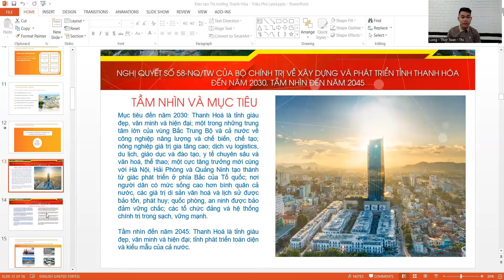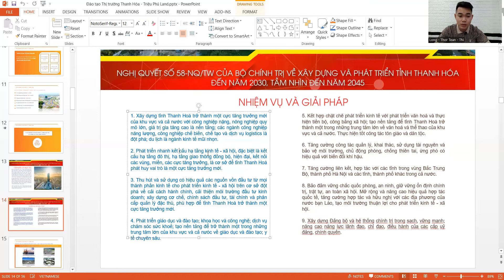Đất Nền Thanh Hóa | quy hoạch Thanh Hóa trở thành Tứ Trụ Kinh Tế miền bắc | Bất Động Sản Thanh Hóa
ĐĂNG KÝ NHẬN THÔNG TIN THỊ TRƯỜNG TIỀM NĂNG MỚI CÙNG NGỌC LONG BDS

Nhóm FACEBOOK  Đầu Tư Bất Động Sản THANH HÓA

Địa chỉ: 80 KHÚC THỪA DỤ - CẦU GIẤY - HÀ NỘI